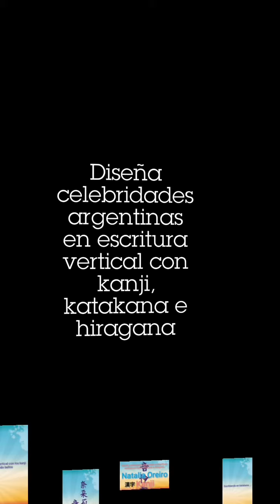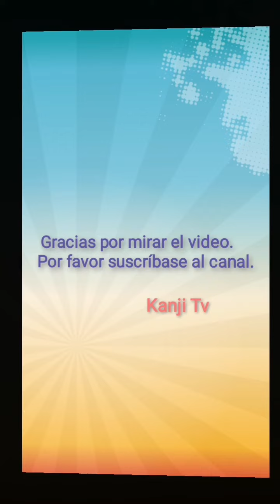✍️[Natalia Oreiro] Diseña celebridades argentinas con kanji vertical y katakana e hiragana.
Este es un canal para diseñar nombres en kanji.
 Estamos activos en la difusión del japonés, hiragana, katakana y kanji por todo el mundo.
 ¡Dale a tus amigos un nombre en kanji, hiragana y katakana como regalo!
 Estoy seguro de que te gustará 😉